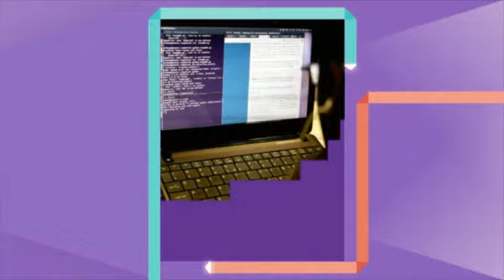Website Design Company In Uk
Primary Internet site Components and Prices
On average, the following figures could be applied to estimating the fee of the smaller company web site
Area Identify - $10/year
Web hosting - $10 to $100 a 12 months (relying on targeted visitors & web hosting services)
Website planning, design and development time - 60 hours and up
Continued web site Maintenance - $500 a calendar year and up (dependent on number/type of updates required)
Marketing your website online - $750 a month and up
Important Components that Contribute to Web-site Cost
When trying to budget internet design costs there are a number of aspects to consider:

Is this a brand new web page or a redesign?
Do you have graphics already created for the web-site?
Do you want the site to automatically resize for mobile and tablets?
Do you need multimedia (Flash, video, etc.) on the internet site?
Who is going to maintain the internet site after it has been launched?
Below we go into greater detail regarding these items and an estimate of how much you should budget for them. The rates listed are centered on 16 years of experience. Costs will most probably be higher or lower based on your specific requirements.